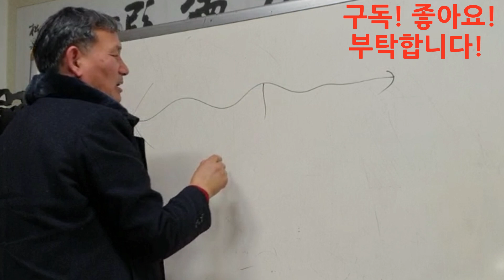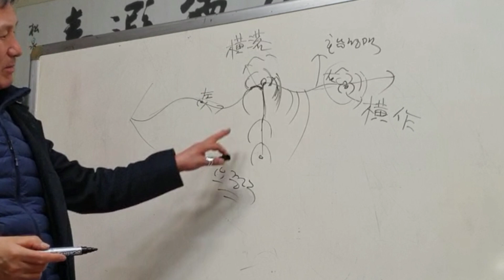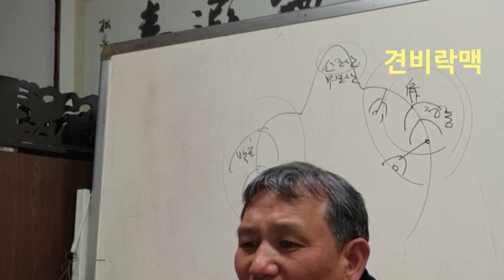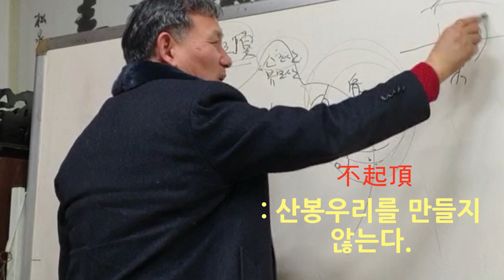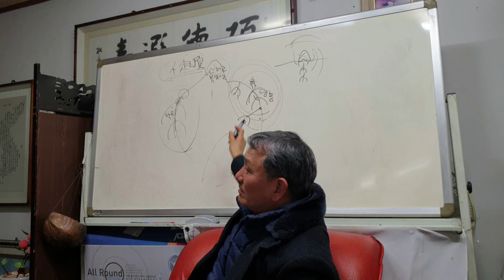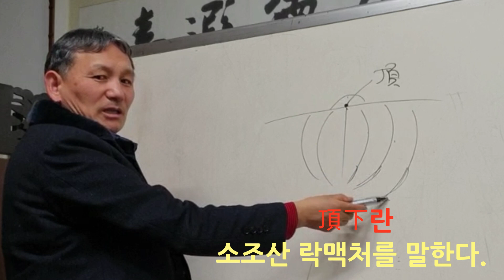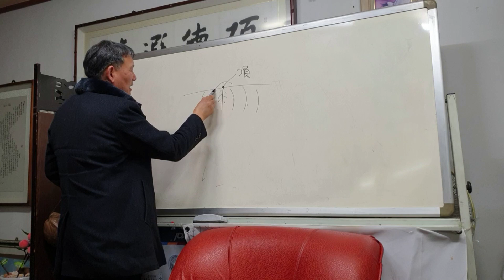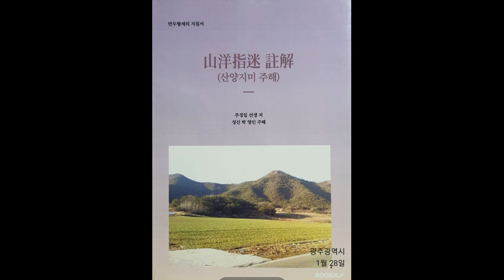산양지미17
Movavi Business Suite로 작성함